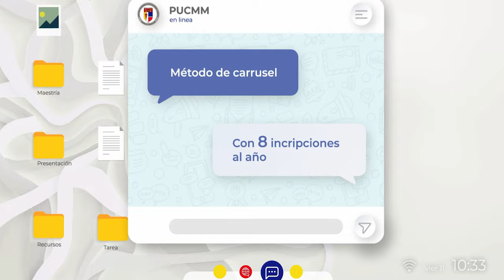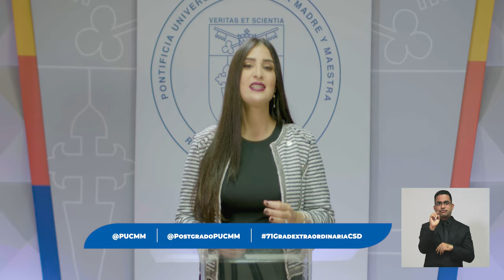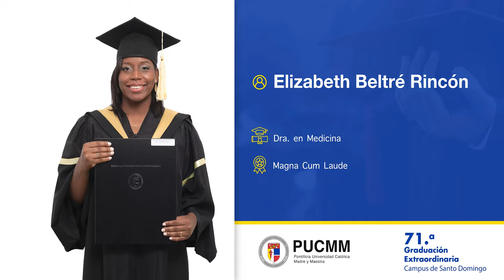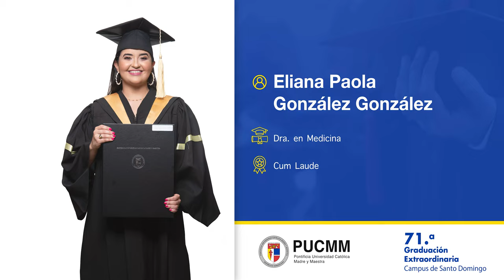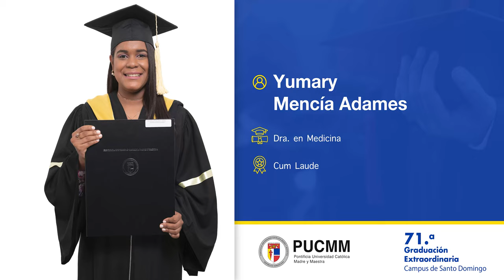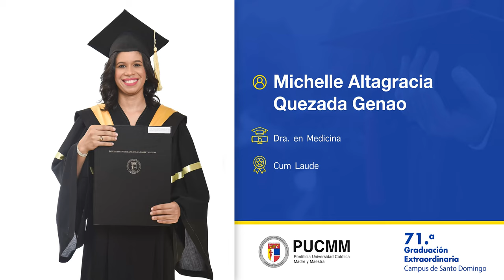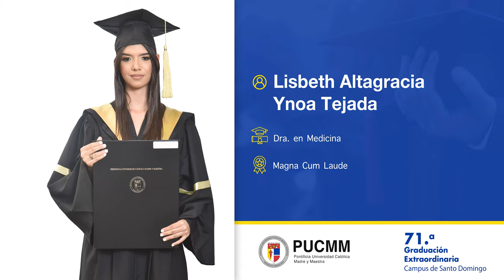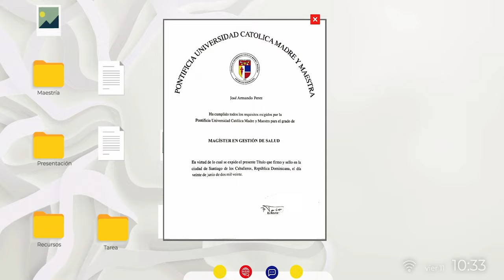Septuagésima Primera Graduación (Extraordinaria y Virtual) - CSD